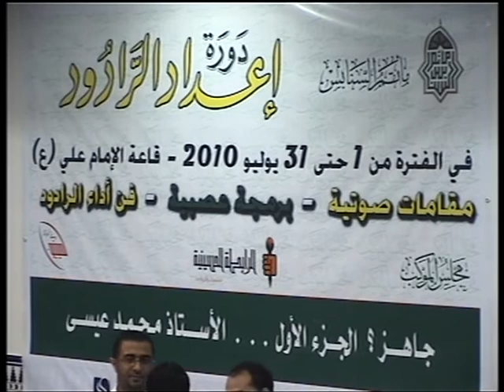دورة إعداد الرادود | مجلس الموكب | مأتم السنابس | جاهز| الجزء الأول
القسم الرابع | أستاذ البرمجة العصبية الأستاذ محمد عيسى | في الفترة من 1 حتى 31 يوليو 2010 | ضيف الشرف الصحفي قاسم حسين | بمشاركة كشافة سواعد الولاية